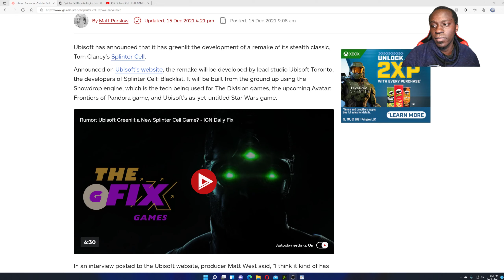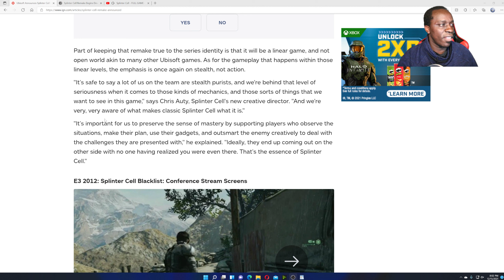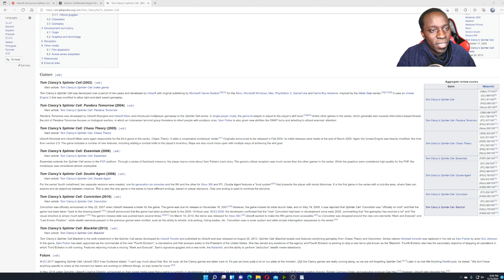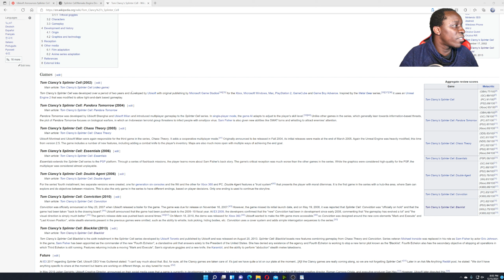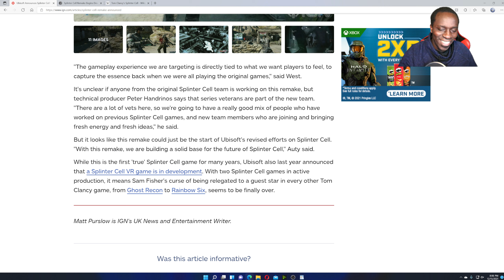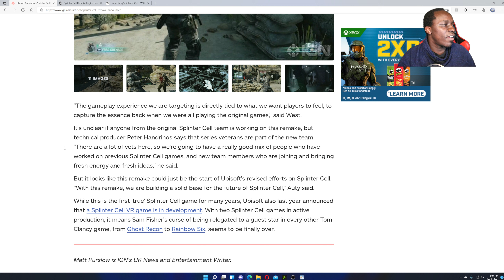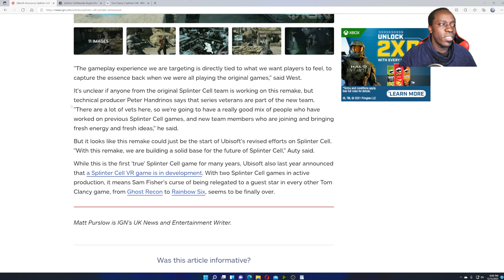Ubisoft Announces Splinter Cell Remake